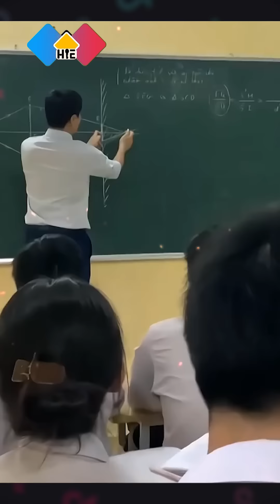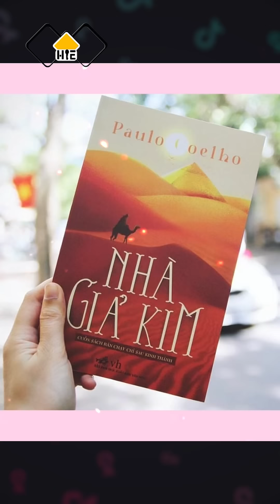Lợi ích và Tác Hại khi được Yêu.